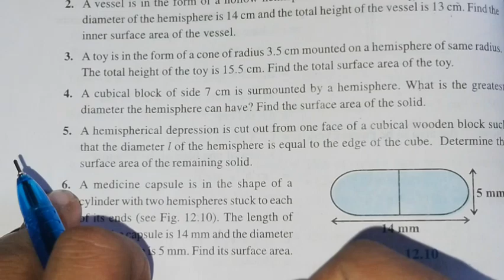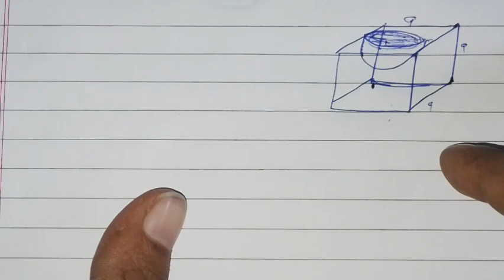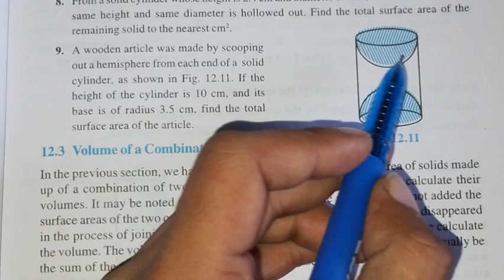Full ncert Chapter-12 Ex-12.1 Class-10th Mathematics ch-12 Surface Areas and Volumes Ex-12.1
Full ncert chapter-12 Ex-12.1 Class-10th Mathematics ch-12 Surface Areas and Volumes Ex-12.1 Q5,Q6,Q7,Q8,Q9,
10th Surface Areas and Volumes class 10 || 2023-24 || Class 10th Maths chapter-12 New NCERT CBSE BOARD 2023-24,
Exercise-12.1 Q1,Q2,Q3,Q4 detailed explanation,
Surface Areas and Volumes class 10 CBSE class 10 Maths chapter 12,
Surface Areas and Volumes Introduction chapter 12 class 10 Maths NCERT,
Class-10 ch-12 Introduction to Surface Areas and Volumes NCERT CBSE BOARD EXAM 2023-24,
Class-10th Maths chapter-13 Surface Areas and Volumes,
10th class maths ch 13,
10th class maths ch 12,
Volumes Surface Areas and Volumes,
10th classs maths,
Maths class 10th ch 12,
Surface Areas and Volumes detailed explanation,